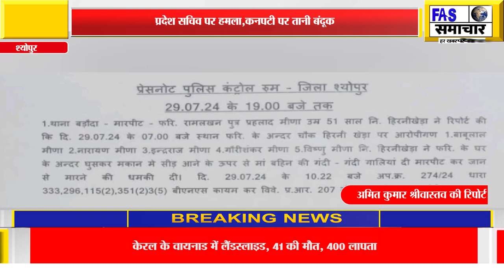प्रदेश सचिव पर हमला,कनपटी पर तानी बंदूक,पुलिस ने 5 लोगों के खिलाफ मामला किया दर्ज,